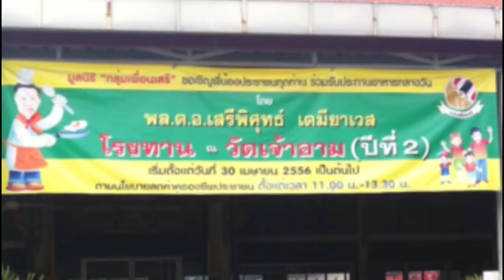ข้าวกระเพรา ท.บ.100บาท นี่ก็ที่ราชพัสดุ555+